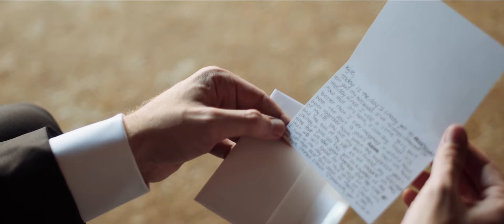Gabriella & Kyle Fairbanks Ranch Country Club Wedding